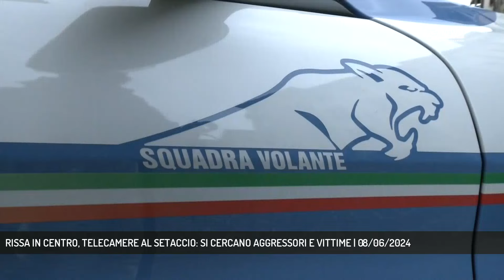RISSA IN CENTRO, TELECAMERE AL SETACCIO: SI CERCANO AGGRESSORI E VITTIME | 08/06/2024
A3 NEWS Treviso 08/06/2024 - SEDICO - Telecamere al setaccio e indagini serrate a Sedico per fare piena luce sulla violenta rissa scoppiata ieri nel tardo pomeriggio. Non si esclude l'uso di un coltello. E' caccia ai soggetti coinvolti. (Servizio di Cristian Arboit) - Segui Antenna Tre anche sul digitale terrestre! Visita il sito